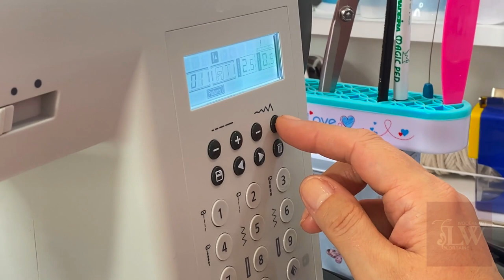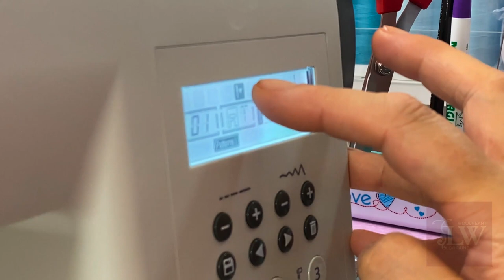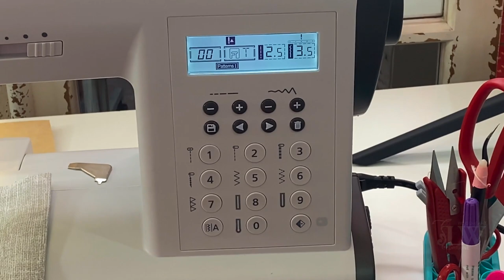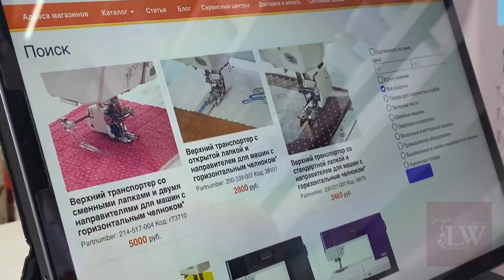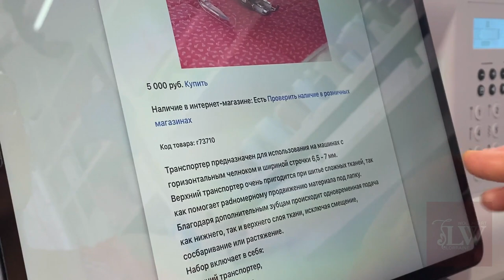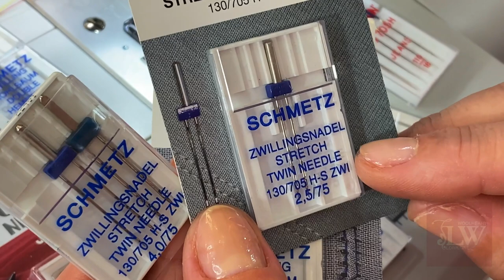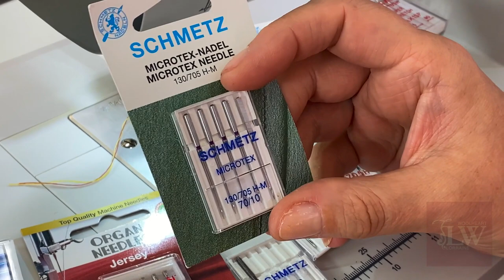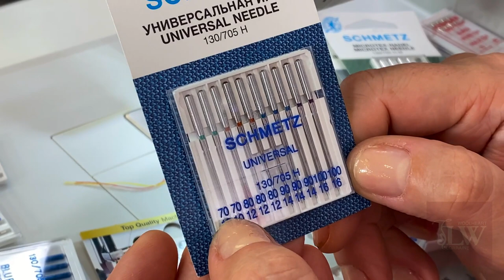Швейная машина Family 200 Pro. Обзор. Материаловедение.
Осознание той самой истины ❗️
Вы уже догадались какой именно? Верно: в каждом доме должна быть машина: швейная или вязальная 👏 Veritas vincit!

Сегодня наш разговор пойдет о швейной машине: Family 200 Pro.

Эта та машина, которую я искренне рекомендую по многим причинам: она легкая в работе и интуитивно понятна, компактная и не занимает много места, работает со многими видами ткани, в том числе вязаным трикотажем, имеет множество полезных строчек, автоматически делает петли для пуговиц, функциональная и, в тоже время, весьма бюджетная!

Обязательно посмотрите видео обзор и вас она точно удивит и влюбит в себя! ❤️ Как меня:)
А еще в видео вы найдете множество полезных советов (и для тех, кто вяжет в том числе), а так же целый список будущих покупок 😈

Я, кстати, тот человек, который, если нашел любимое место, будет его завсегдатаем десятки лет. Таким я являюсь по отношению к интернет-магазину «Швейный Мир»

Я там купила 🌊 море всего классного и рассказываю вам о тех аксессуарах, которыми действительно пользуюсь с удовольствием! Так что берите на заметку 👌

И используете промо код «Lorraine” при покупках: вам всегда сделают приятный сюрприз! За это я тоже люблю и уважаю команду «Швейного мира»! 🙏 Спасибо.

И Да, у нас будет обзор и по «вязальной сфере»! 👈🏻 Обязательно ставьте 💟 и пишите комментарий, ведь для нас это критерий, определяющий «делать или нет»!